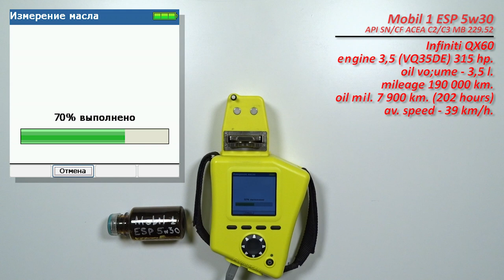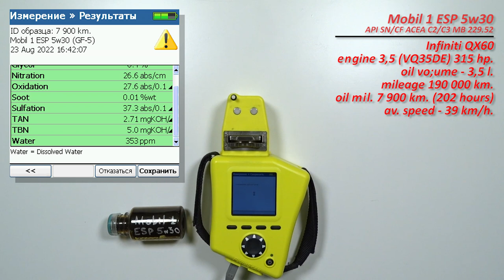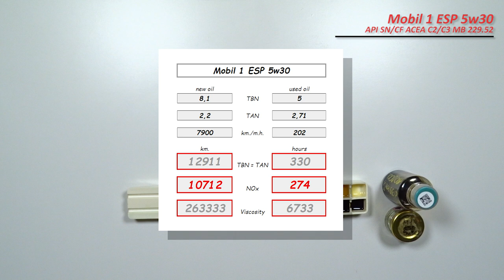Mobil 1 ESP 5w30 (отработка из Infiniti, 7 900 км., 202 м.ч., объем мотора и масла 3,5 литра).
Масло использовались в  автомобиле Infiniti QX60 (1 поколение).
с двигателем 3,5 (VQ35DE), 315 сил.